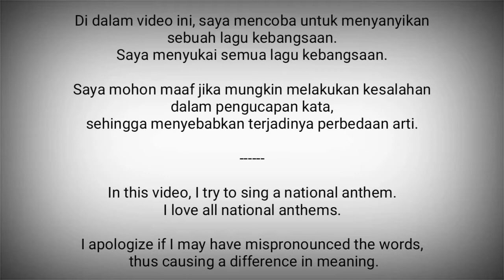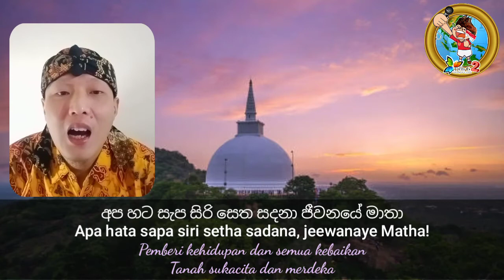Sri Lanka National Anthem - Sri Lanka Matha (ශ්‍රී ලංකා ජාතික ගීය)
Sri Lanka Matha (ශ්‍රී ලංකා ජාතික ගීය) adalah lagu kebangsaan Sri Lanka. Lagu aslinya ditulis oleh penyair terkenal Rabindranath Tagore, kemudian diterjemahkan oleh Ananda Samarakoon pada tahun 1940 dan diadopsi sebagai lagu kebangsaan pada 1951.

Sri Lanka adalah negara di Asia Selatan.
Ibukota : Sri Jayawardenapura Kotte (Legislatif),
Kolombo (Eksekutif, Yudikatif)

Sumber :
- Wikipedia
- LordDaine